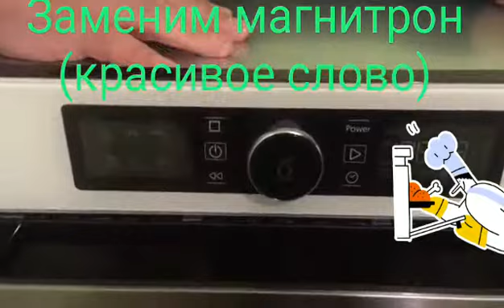Замена магнитрона микроволновка Whirlpool Официальный Сервисный Центр DeutschMechanica ремонт Киев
Замена магнитрона Официальный сервисный центр DeutschMechanica Диагностика ремонт микроволновки Miele AEG Siemens Bosch Electrolux Zanussi Hotpoint Ariston Smeg Hansa Candy Gorenje Indesit Samsung LG Beko Libherr Whirlpool Ardo Klarstein Kuppersbusch... в Киеве и киевской области у вас на дому или в условиях официального сервисного центра DeutschMechanica. На все ремонтные работы микроволной печи вирпул и любой другой а также установленные запчасти предоставляется официальная гарантия от сервисного центра DeutschMechanica.